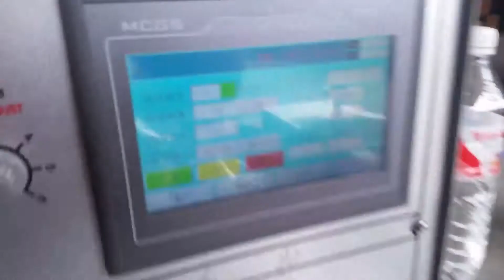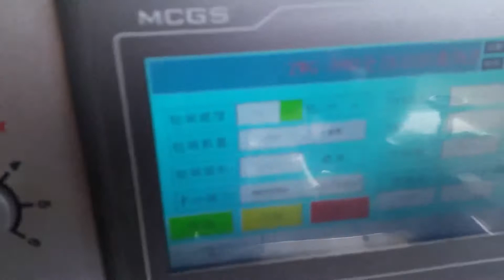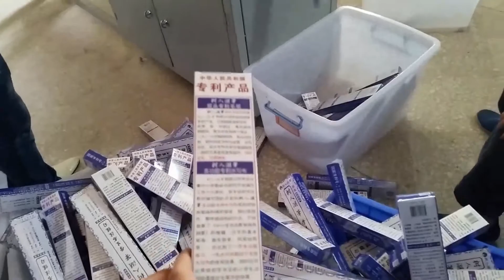La botella de champú y acondicionador promueve el paquete de venta envoltura retráctil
La máquina automática de envasado termocontraíble puede dispensar automáticamente el rollo, envolver y encoger cualquier artículo.